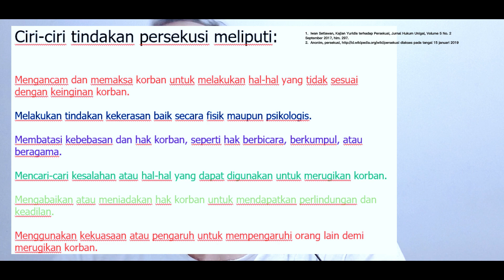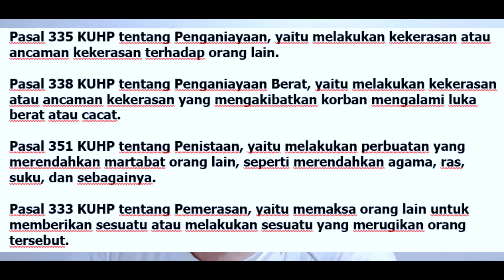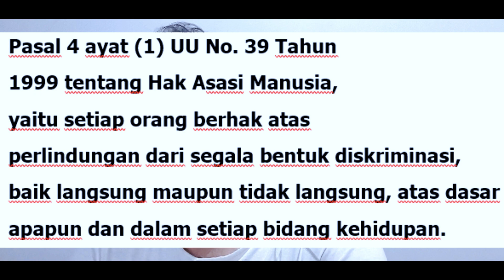GUS ARYA NGAMUK ORMAS ISLAM GERUDUK PRIBUMI BISA APA ‼️❓